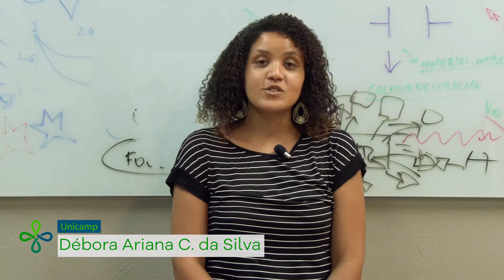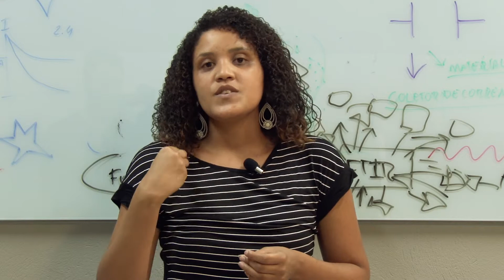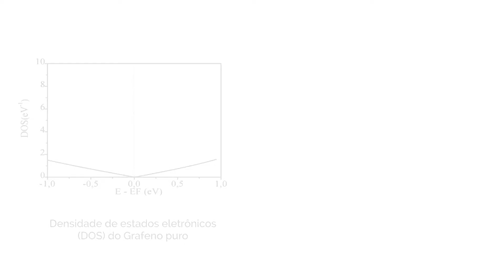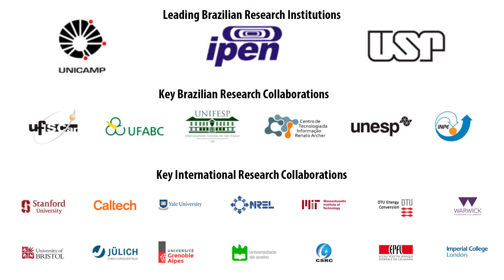CINE Pesquisa: "Doutoranda apresenta pesquisa ...", by Débora Ariana Corrêa da Silva, FEEC/UNICAMP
CINE Pesquisa: "Doutoranda apresenta pesquisa com grafeno para supercapacitores", by Débora Ariana Corrêa da Silva, FEEC/UNICAMP

Débora Ariana Corrêa da Silva, doutoranda em Engenharia Elétrica na Universidade Estadual de Campinas (Unicamp) e pesquisadora vinculada à Divisão de Armazenamento Avançado de Energia do CINE, apresenta sua pesquisa com eletrodos de supercapacitores que busca impactar positivamente a capacidade de armazenamento de energia no dispositivo. O trabalho envolve análises - usando ferramentas computacionais - a partir da inserção de defeitos no grafeno usado no eletrodo, como a retirada de átomos de carbono ou adição de heteroátomos (de nitrogênio, por exemplo), e das diferentes funcionalizações resultantes que possam alterar a densidade de estados do material, a capacitância quântica e, assim, a densidade energética.

Fique sabendo dos próximos eventos e outras novidades do CINE. Siga-nos nos canais